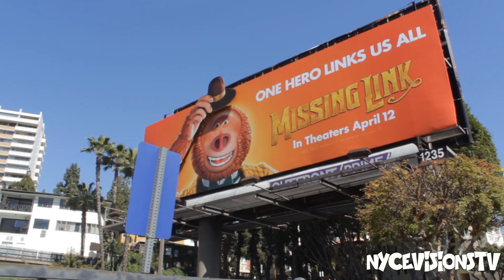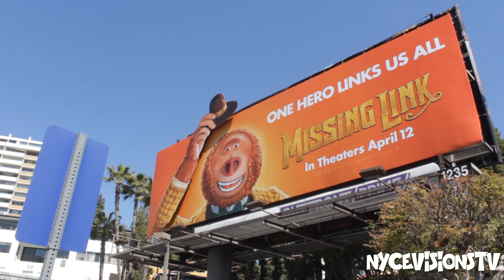XZIBIT GEORGE LOPEZ , TRINIDAD JAMES , B REAL CYPRESS HILL , FUNG BROS